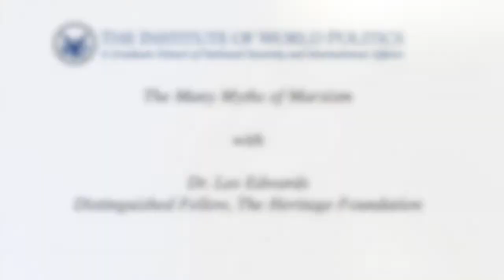The Many Myths of Marxism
A lecture at The Institute of World Politics, March 12, 2018.

About the Lecture: Rarely in history has a political movement and its leaders promised more and produced less than Communism and its dictators from Lenin, Stalin and Mao to Castro, Pol Pot and Kim Jong Un. As chairman of the Victims of Communism Memorial Foundation, Dr. Lee Edwards has long studied communism and is considered one of the nation’s leading authorities on the victims and crimes of communism, past and present.

About the Speaker: Lee Edwards, distinguished fellow in conservative thought at The Heritage Foundation, is a leading historian of American conservatism and the author or editor of 25 books. Edwards also is adjunct professor of politics at the Catholic University of America and chairman of a foundation that dedicated the Victims of Communism Memorial in Washington, D.C., in 2007. His books include biographies of Ronald Reagan, Barry Goldwater, William F. Buckley, Jr. and Edwin Meese III as well as histories of The Heritage Foundation and the American conservative movement. His works have been translated into Chinese, Japanese, French, Hungarian and Swedish. Edwards’ next book, written with Elizabeth Edwards Spalding, is A Brief History of the Cold War, to be published by Regnery in the spring of 2016. Edwards was the founding director of the Institute of Political Journalism at Georgetown University and a fellow at the Institute of Politics at the John F. Kennedy School of Government at Harvard University. He is a past president of the Philadelphia Society and a media fellow at the Hoover Institution.

He has appeared frequently on broadcast and cable outlets such as Fox News Channel, CNN, Bloomberg, NBC, PBS, C-SPAN and NPR. His work has been published in The Wall Street Journal, The Boston Globe, Los Angeles Times, National Review, Human Events, Claremont Review of Books and The American Spectator, among other places. His awards and honors include the Order of Merit of the Republic of Hungary, the Millennium Star of Lithuania, the Cross of Terra Mariana of Estonia, the Friendship Medal of Diplomacy from the Republic of China (Taiwan), the John Ashbrook Award, the Reed Irvine Media in Accuracy Award, Legend of YAF from Young America’s Foundation, and the Walter Judd Freedom Award. Edwards received a doctorate in world politics from Catholic University as well as a doctor of humane letters degree from Grove City College. He did graduate work at the Sorbonne in Paris. He also holds a bachelor of arts degree in English from Duke University.